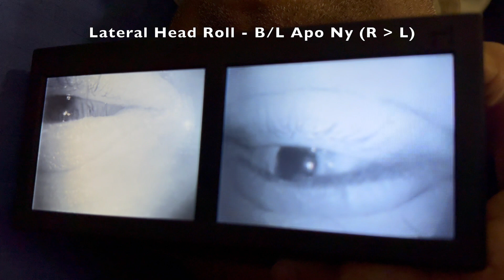Left Horizontal Semicircular Cupulolithiasis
This 54-year old male presented on 21st November 2024, with positionally triggered dizzy spells with vomiting. Lean nystagmus is directed to left and bow nystagmus is directed to right. Supine Roll Test elicits on lateral head roll to either side an apogeotropic horizontal positional nystagmus, which is weaker on left compared to right.